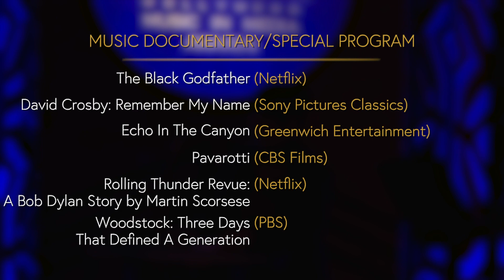Best Music Documentary / Special Program - Echo in the Canyon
Diane Warren presents Best Music Documentary category at the 2019 HMMAs - Echo In The Canyon. Andrew Slater (Director/Producer/Writer), Eric Barrett (Writer/Producer) and Jakob Dylan (Executive Producer)